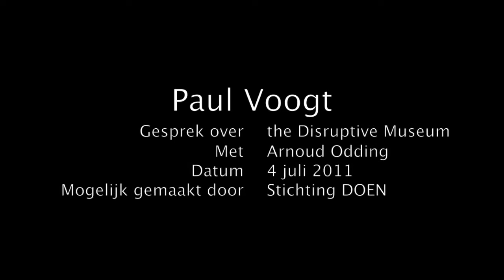Paul Voogt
Vier vragen aan Paul Voogt, adjunct-directeur Publiek bij NCB Naturalis, over zijn ideale museum.